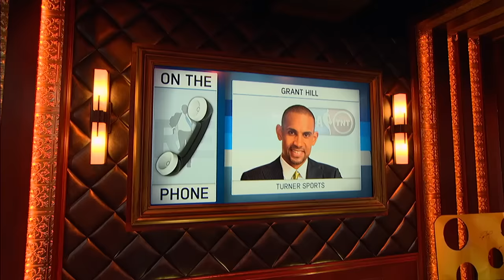NBA on TNT Analyst Grant Hill on Golden State Warriors & More - 3/1/16